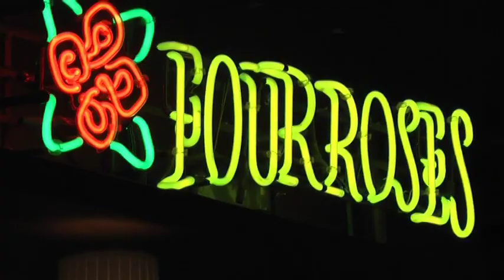20080919 JIVE 20